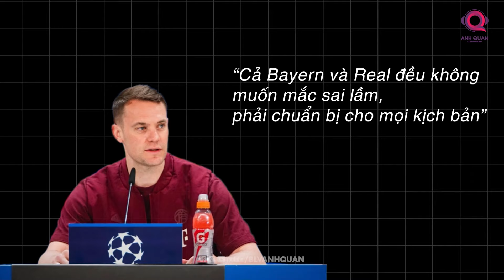DRAMA BÓNG ĐÁ #11: MANUEL NEUER HÓA “BÁO THỦ”, JOSELU HÓA ANH HÙNG Ở ĐẠI CHIẾN REAL - BAYERN